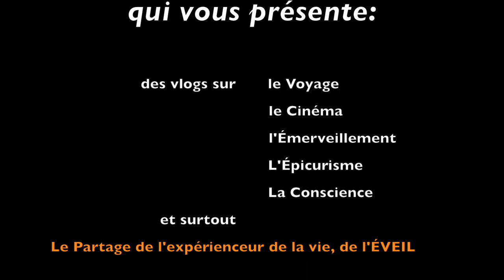Un petit Matin à BIA Tulum | Frédö Lounge Voyage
Dans le cadre du Voyage CataFredo Viaje de Sanación Espiritual y Amistad Sincera Février 2020

Samedi 15 février, au petit matin, un tour de magnifique site de la Casa Bia Tulum et la rencontre de sa super hôtesse Janny!
Un beau et bon souvenir.  À refaire dans le nouveau monde après la crise.
▶️À la Casa Bia c’est un havre de paix qui vous embrassera d’une expérience bien plus que dormir dans une casita bungalow! C’est une expérience de connexion et vous êtes invités à respirer, à vous exprimer et il y a aussi la possibilité d’experiencer un Temazcal avec le sage Jaime! L’Hôtesse Jany et son équipe vous accueillent avec chaleur et sourire! Les lieux sont magnifique et les bungalow avec des lits très confo!!
La cuisine commune est génial pour commencer la journée avec un café et des bonnes conversations ouvertes avec les autres invités et l’hôtesse! Génial d’avoir des vélos pour partir à l’aventure et explorer Tulum dans tous ses sens! Même jusqu’au Ruines en 19 minutes à vélo! Moi, si je repasse â Tulum c’est chez Jany que je retourne!

Dites-nous dans les commentaires ce que vous aimeriez qu’on aille voir pour vous!
INTRO/OTRO MUSIC :   ©